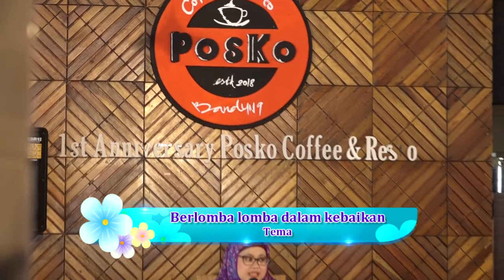CURHAT MUSLIMAH ROADSHOW - POSKO CAFFEE & RESTO - PART 1